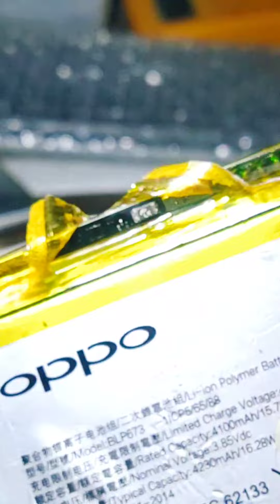✓✓How to solf realme C1adha on ho k off ho raha hai??? all mobile phones easy tips and tricks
100%working tricks

Adha on ho ke of ho raha hai

realme C1 automatic of

realme C1 automatic on of problem

automatic of problem solf easy tips

.koi sha bhi phone ho easy thik kare tips follow karo///

automatic on of problem ki thik karo soldering iron se easy

realme c3 automatic on of problem

realme 3i automatic on of problem

realme c31 automatic on of problem